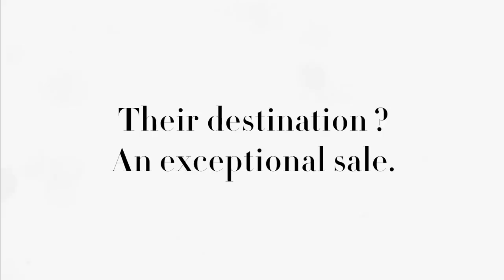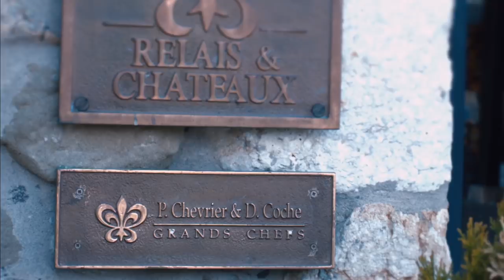HENRI JAYER | The Heritage. To Geneva !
Baghera/wines take you to the Geneva FreePort and to the auction venue at Domaine de Châteauvieux.
The bottles and magnums in the “Henri Jayer, The Heritage” auction, all originating directly from Henri Jayer's cellar, benefit from perfect storage conditions within Geneva's FreePort. Domaine de Châteauvieux will host the event within its premises, a former vineyard, today a prestigious restaurant led by chef** Philippe Chevrier.
Baghera/wines welcome you for this exceptional auction on June, 17th 2018 as from 2pm.
To facilitate your registration, create your online account by clicking in the following